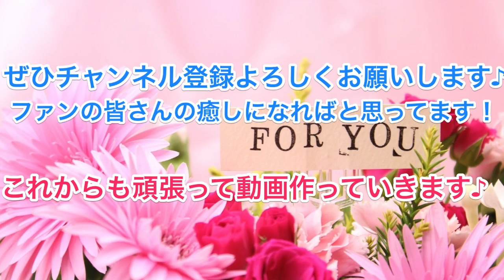【絶望】新谷良子さんが神谷浩史さんに汚されていく～。。。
新谷良子さんが毎週毎週神谷さんによって汚されていってしまいます。

新谷良子さんはこんなキャラじゃなかったのに
神谷さんの下ネタトークでイメージが悪化？

神谷さんと関わるとイメージ悪化なのかな？？